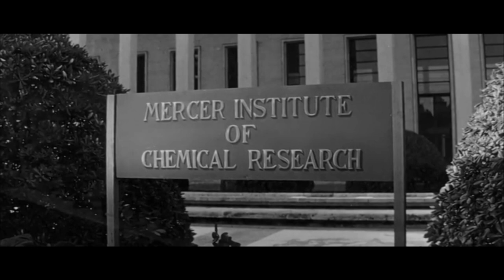Dubbin' Stuff: The Last Man on Earth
from that 1964 movie of the same name, but it's like Vincent Price was the original Nicolas Cage and cameras were just rolling anf following this man.